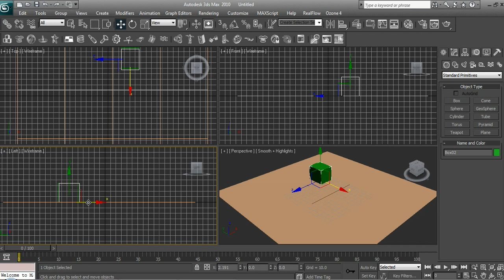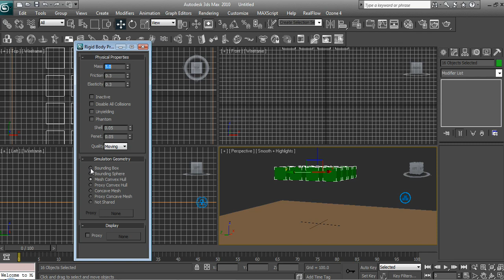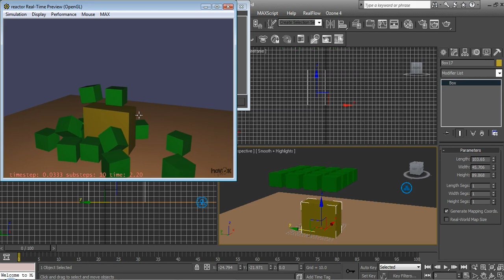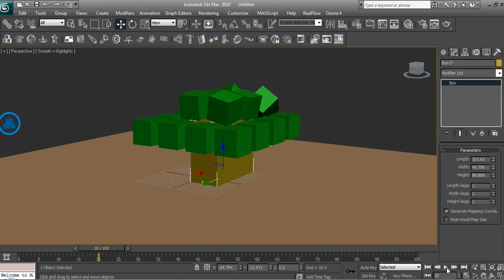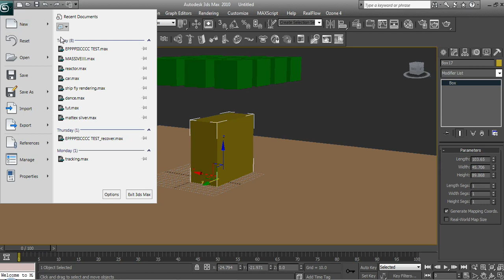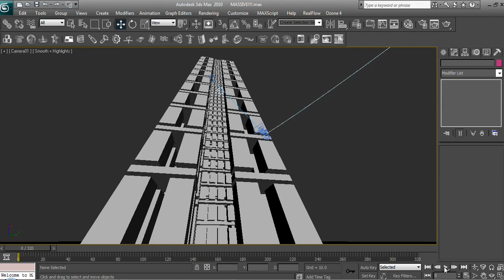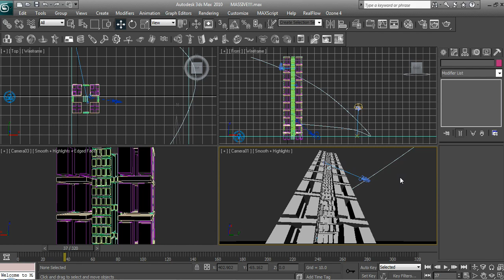Reactor Basics - 3DS Max Tootorials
Discover how to make a reactor simulation in 3DS Max!